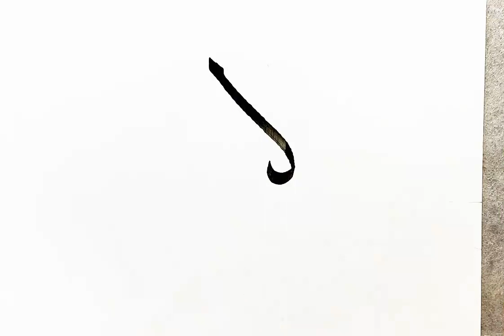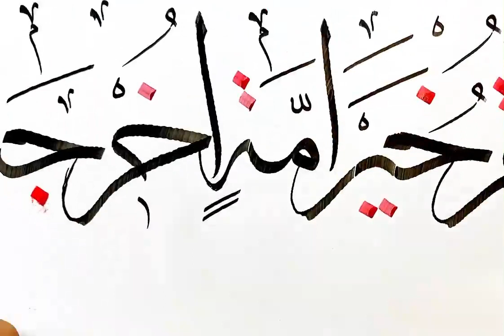♥ كُنْتُمْ خَيْرَ أُمَّةٍ أُخْرِجَتْ لِلنَّاسِ ♥مكتوبة سريعة بخط الثلث قبل الكتابة النهائية .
من روائع الخطاط القدير / محمود_الخطيب . . حفظه الله